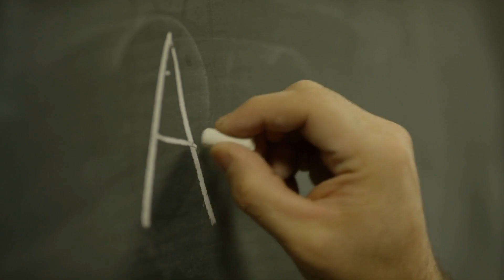Closing Chapters (feat. B.I.J.)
Graduation version of one of my new songs: "Closing Chapters"
Dedicated to a special bunch. You know who you are =)